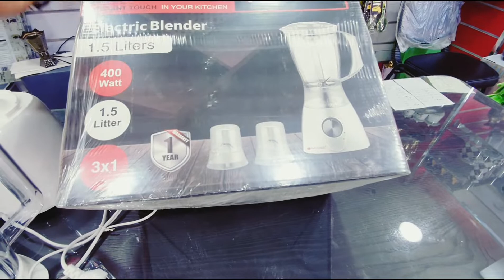اقوى خناقه بين الخلاطات سوناى وفلامنجو sonai v flamingo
رفايع مجدى 👌
كنز الرفايع اللى بتتمنيها
شغل الصين
خلاطات مطبخ
في هذا الفيديو ستشاهدين ادوات منزليةروعة ستتمنين امتلاكها ستساعدك على جعل حياتك افضل .;
ادوات منزلية
اجهزة الكترونية
ادوات المطبخ
اجهزة ذكية
ديكور
تكنولوجيا
تكنولوجيا حديثة
مستلزمات الاطفال
ادوات منزلية جديدة
اجهزة كهربائية منزلية
منظمات للمطبخ
اجهزة الكترونية
افكار منزلية حديثة
ادوات منزلية رائعة
ادوات منزلية متطورة
أدوات منزلية تركية
ادوات منزلية من تركيا
ادوات منزليه
ادوات منزليه كهربائية
ادوات منزلية للحمام
أدوات منزلية للمطبخ
ادوات منزلية للحمام
منظمات للبيت
منظمات للمطبخ
منظمات للحمام
ادوات منزلية للعروس